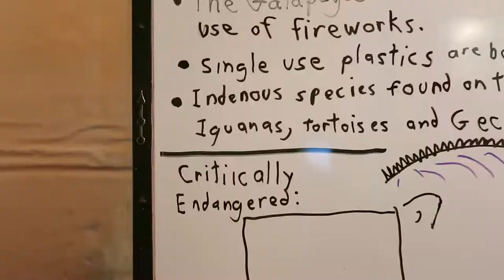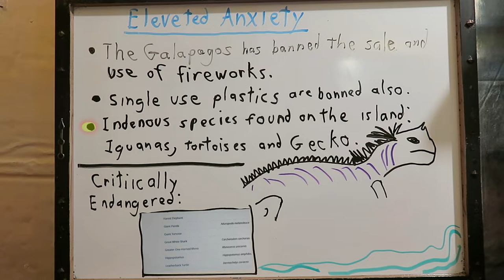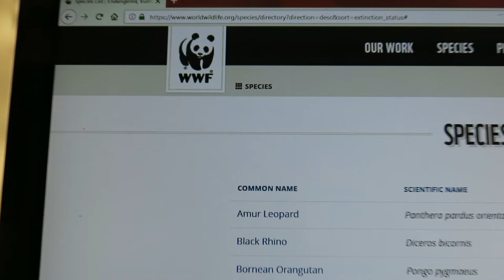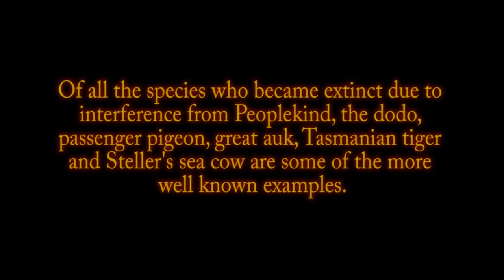Endangered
Some good news:  Galapagos islands have banned the sale and use of fireworks in the archipelago to protect its unique fauna.  have banned the sale and use of fireworks in the archipelago to protect its unique fauna.